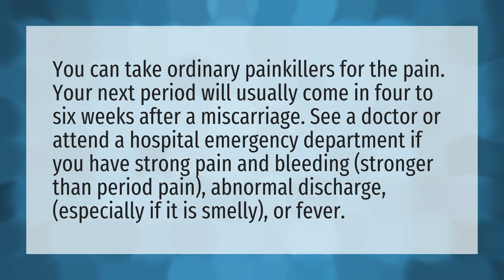Should I go to the ER if I'm having a miscarriage?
Period Blood Black • Should I go to the ER if I'm having a miscarriage?